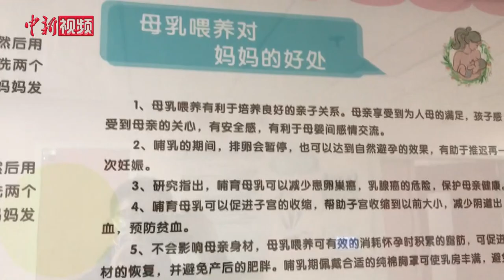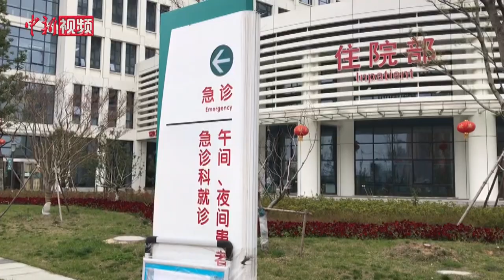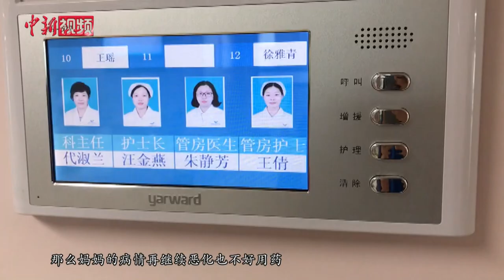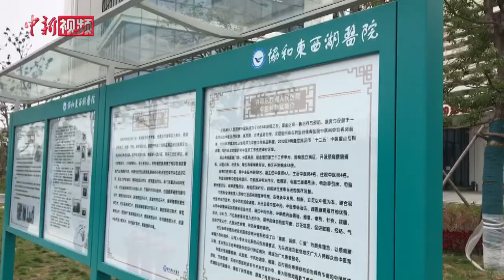【同心抗疫】武汉产科医生讲述疫情下的新生：新生儿是我们的希望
画面中正在查房，询问产妇恢复情况的医生名叫代淑兰，是武汉协和东西湖人民医院产科主任，农工党东西湖区工委主委。自疫情发生以来，代淑兰与她的团队为50多名产妇实施手术，而这其中，也包括高度疑似新冠肺炎的患者。